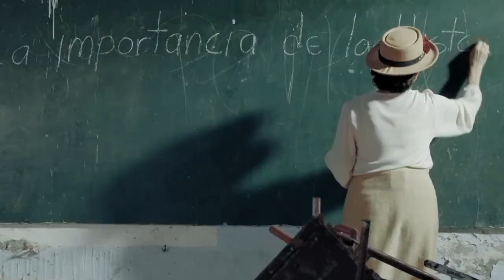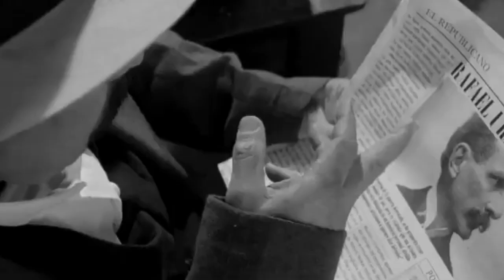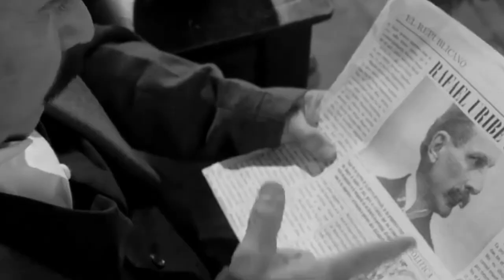La "Loca Margarita", o la historia de una mamá y esposa, de víctimas de la Guerra de los Mil Días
La historia es real, Margarita existió, tal y como se los cuento aquí; la novela de Canal Capital, que no he visto, es una ficción sobre el personaje de Margarita, así lo dicen los mismos creadores (aspiro a verla algún día).

Agradecimientos a Enrique Santos Molano.

Fuentes:
Adelina Covo. Una historia tenebrosa.
(novela histórica sobre el magnicidio del general Uribe Uribe)